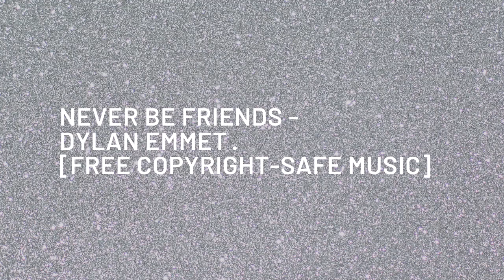Never Be Friends - Dylan Emmet · [Free Copyright-safe Music]